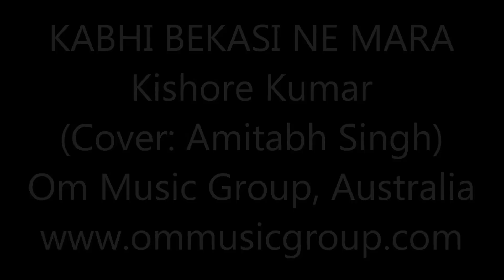Kabhi Bekasi Ne Maara - Kishore Kumar For Rajesh Khanna - Lyrics in description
Kabhi Bekasi Ne Maara - Kishore Kumar For Rajesh Khanna

Movie: Alag Alag
Lyricist:  Anand Bakshi
Music Director:  R D Burman
Film Director:  Shakti Samanta
Film Producer:  Kusum Nirula, Rajesh Khanna

Cover Version : Amitabh Singh, Australia

Regards.
AmiPiyu

LYRICS:

haai ho, oh ho ho, oh oh ho ho ho
ye gazal hai na geet hai koi
ye mere dard ki kahani hai
mere seene me sirf, ho
mere seene me sirf shole hai
meri aankho me sirf pani hai

kabhi bekasi ne mara
oh, kabhi bebasi ne mara
gila maut se nahi hai

muqaddar pe kuch jor chalta nahi
wo mausam hai ye jo badalta nahi
kahi thi ye badnaseebi
oh, kahi thi meri garibi
kis kis ka naam lu mai
oh, kis kis ka naam lu mai
mujhe har kisi ne maara
gila maut se nahin hai
oh, kabhi bebasi ne maara

bemurawat bewafa duniya hai ye
hai ye duniya to kya duniya hai ye
na kami thi dosto ki
na kami thi dushmano ki
oh, na kami thi dushmano ki
kahi dushmani ne luta

kahi dosti ne mara
kabhi bebasi ne mara
ujalo se veshat mujhe ho gayi hai
andhero ki aadat mujhe ho gayi hai

raha jab talak andhera
oh, kata khub waqt mera

mujhe chaandni ne luta
oh, mujhe chaandni ne luta
mujhe roshni ne mara